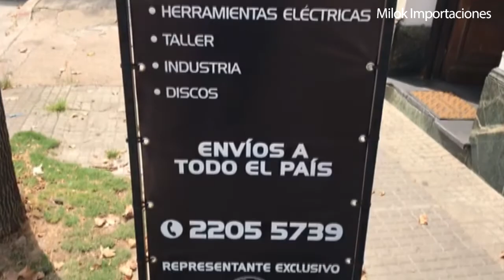Wanderers intimó a Peñarol por la deuda de la venta de Gastón Rodríguez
Wanderers intimó a Peñarol para que en 72 horas pague la deuda de 930 mil dólares por la transferencia de Gastón Rodríguez.